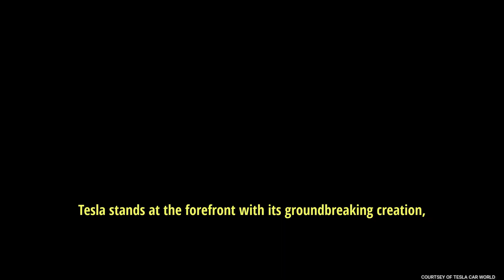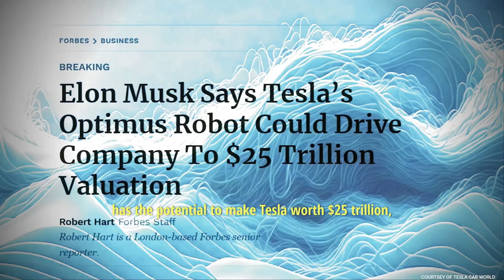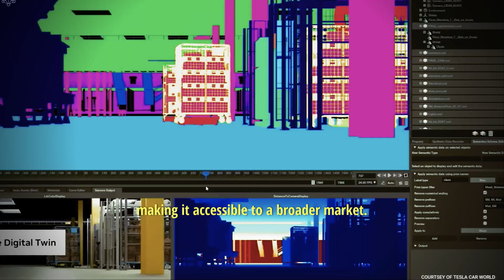Just Happened! Elon Musk Confirmed Tesla Optimus Gen 2 Produced At $10K Price To Work At GigaTexas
Just Happened! Elon Musk Confirmed Tesla Optimus Gen 2 Produced At $10K Price To Work At GigaTexas. As expected, Optimus robot will be developed to Gen 3 with many unbelievable improvements, Elon Musk likened it to become C3PO robot in "Star Wars" in the real world.
Just Happened! Elon Musk Confirmed Tesla Optimus Gen 2 Produced At $10K Price To Work At GigaTexas. But this is not the biggest surprise that Musk just talked about Tesla's humanoid robot in the 2024 Annual Stockholder Meeting, what shocked the whole industry is that Tesla can produce this robot for only $ 10,000 and there will be thousands of Optimus working in the factory by 2025, crazy numbers, its selling price was also confirmed once again through Musk.
Just Happened! Elon Musk Confirmed Tesla Optimus Gen 2 Produced At $10K Price To Work At GigaTexas. So how can Tesla do this and what did Elon Musk say about the robot development plan? When can we buy one? All will be revealed right now

tesla optimus gen 2 price
tesla optimus gen 2,optimus gen 2
optimus tesla
tesla robot gen 2
tesla optimus
tesla bot gen 2
tesla bot price
elon musk confirmed
tesla bot production
optimus robot
elon tesla robot
just happened
tesla bot news
tesla gen 3 optimus
tesla optimus gen 3
tesla bot
tesla car world
tesla bot update
tesla bot upgrade
888999 tesla
tesla optimus gen 2
optimus gen 2
tesla optimus
optimus tesla
tesla bot gen 2 optimus
tesla bot,optimus robot
gen 2 optimus
tesla
888999 tesla
tesla bot news
gen 2 tesla bot
tesla car world
tesla bot price
optimus gen2 tesla
elon tesla robot
tesla bot update
tesla bot upgrade
tesla optimus robot
optimus
tesla bot optimus
tesla robot
tesla optimus bot gen 2
optimus gen 3
tesla optimus
tesla bot gen 3
optimus tesla
optimus gen 3
tesla bot
tesla bot optimus gen 3
optimus gen2 tesla
tesla optimus robot
optimus gen 2
optimus robot
888999 tesla
tesla bot news
tesla car world
tesla bot price
tesla robot gen 3
tesla
tesla optimus 2025
optimus tesla robot
gen 2 optimus
elon tesla robot
tesla bot upgrade
tesla optimus gen 2 weigh
tesla robot
tesla bot update
tesla
tesla stock
tesla news
tesla ai
tesla cybertruck
tesla profit
tesla model 3
tesla fsd
tesla robotaxi
tesla earnings
tesla fair value
tesla bull
tesla data
tesla dojo
tesla robot,tesla truck
tesla q2 2024
tesla vision
tesla energy
tesla optimus
tesla profits
tesla fsd 12.5
tesla autonomy
tesla analysis
tesla q2 results
tesla stock news
tesla financials
tesla deliveries
elon musk
elon_musk
elon musk son
elon musk snl
elon musk work
elon musk news
elon musk tour